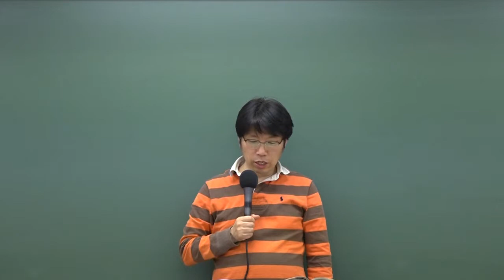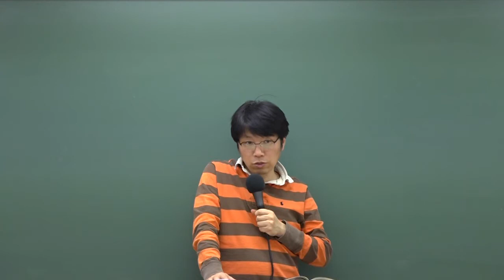9급운전직공무원 문제풀이 '특별교통안전교육'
9급운전직공무원 지금시작하세요!
이영화 교수님의 도로교통법규 16강 중 일부입니다.

3년 연속 도로교통법규 적중률 100%

9급운전직공무원 도로교통법규 강의는 와우고시에서!